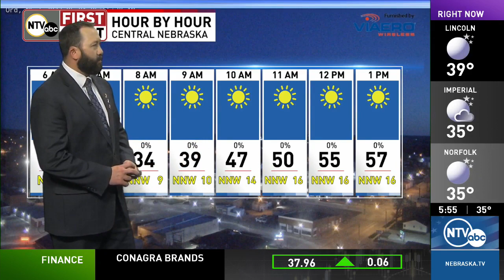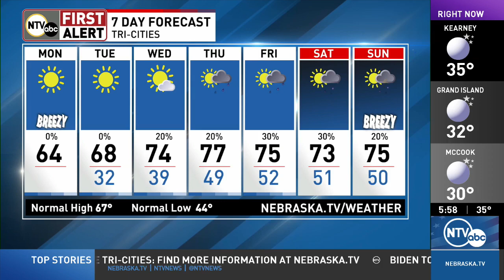Not quite as windy(NTV's First Alert Forecast)